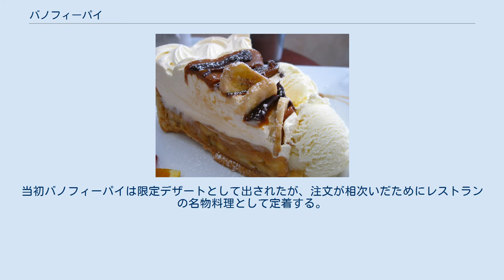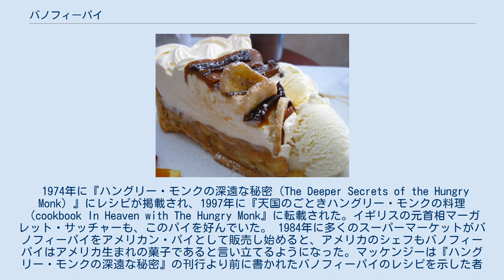バノフィーパイ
バノフィーパイ バノフィーパイ（Banoffee pie/Banoffi pie）とは、イギリス菓子のパイである。
 バナナ、クリーム、コンデンスミルクで作るトフィーを使い、ショートクラスト・ペイストリー（練り込んだパイ生地）か 砕いたビスケットを土台に使う。
チョコレートかコーヒーソース、あるいは両方を使うレシピもある。
オリジナルのレシピはコーヒーをわずかに入れて風味を加えていたが、手間を省くために削ったチョコレートが使われることもある。
 菓子の名前に含まれる「バノフィー」は「バナナ（banana）」と「トフィー（toffee）」を組み合わせたかばん語であるが、"banoffi"と綴られることもある。
菓子の考案者の一人であるナイジェル・マッケンジーは"Banoffi pie"を正式な名称にするよう主張し、 彼が経営していたレストランのメニューでも"banoffi"の綴りが用いられていた。
しかし、今では"banoffee"の綴りが定着している。
"Banoffee"という単語は英語に加わり、バナナとトフィー両方の味や匂いがする食品や製品を述べるのに使われる。
 イースト・サセックスのジェヴィントンのレストラン「ハングリー・モンク」のオーナーとシェフのナイジェル・マッケンジー、イアン・ダウディングが、 バノフィーパイの考案者だと主張している。
シェフ修行を経て「ハングリー・モンク」で働くことになったダウディングは、ブルームス・コーヒー・トフィーパイ（Blum’s Coffee Toffee Pie）というアメリカの菓子のレシピの改良を試みた。
トフィーの扱いに慣れたイアンの妹ジェーンを加えて3人は菓子の発明に熱中し、リンゴやマンダリンオレンジのトッピングなど様々なアイデアが出された末、マッケンジーはバナナを使うことを提案した。
当初バノフィーパイは限定デザートとして出されたが、注文が相次いだためにレストランの名物料理として定着する。
 1974年に『ハングリー・モンクの深遠な秘密（The Deeper Secrets of the Hungry Monk）』にレシピが掲載され、1997年に『天国のごときハングリー・モンクの料理（cookbook In Heaven with The Hungry Monk』に転載された。イギリスの元首相マーガレット・サッチャーも、このパイを好んでいた。 1984年に多くのスーパーマーケットがバノフィーパイをアメリカン・パイとして販売し始めると、アメリカのシェフもバノフィーパイはアメリカ生まれの菓子であると言い立てるようになった。マッケンジーは『ハングリー・モンクの深遠な秘密』の刊行より前に書かれたバノフィーパイのレシピを示した者には10,000ポンドの賞金を出すと宣言する。マッケンジーの言い分に対応で切る証拠が見つからなかったためにハングリー・モンクの主張は認められ、レストランに発祥の地を記念する飾りがつけられた。 このレシピは世界中の他の多くのレストランでも取り入れられている。ビスケットを砕いた土台を使うパイのレシピは、ネスレのコンデンスミルクの缶に印刷されている。